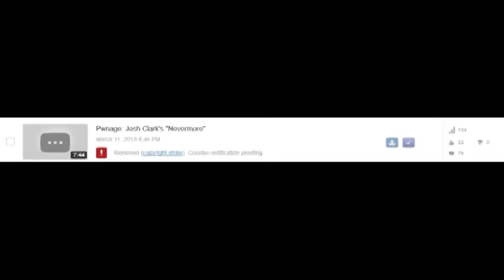Weekly Flags Recap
Updates:
I'm leaving Maker Studios.This week they gave me a login. I can't leave until January.
I do not work for Correct the Record or any paid troll outfit.

News:
FrikiDoctor DMCA'd by HBO for Fan Theories - FLAG OF THE WEEK
Radiohead vs. Trumptonshire TV Trilogy

Great Debate Community
AIU was flagged and successfully appealed. (reported by Billy Bong)

RadFeMRA Community...

Flag Watch!